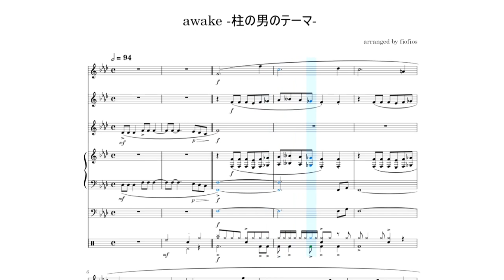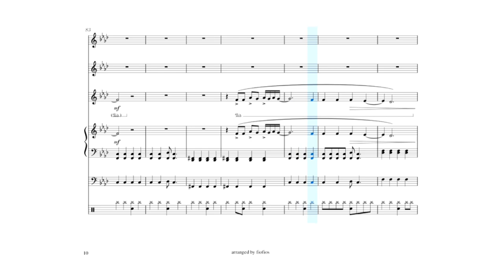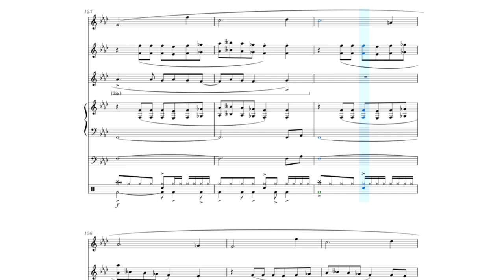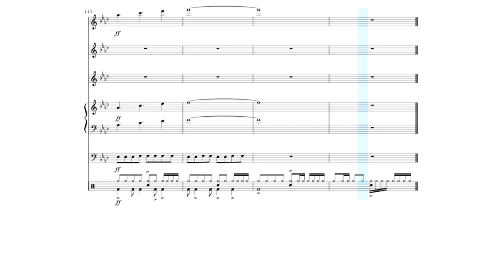【柱の男のテーマ】ジョジョの奇妙な冒険第2部『awake』耳コピアレンジ【楽譜】pillar man theme [awake ]JJBA part2 piano score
ジョジョの奇妙な冒険第2部に登場する柱の男のテーマ『awake』の耳コピアレンジをしました。

その他の作品についてはこちらをご覧ください。